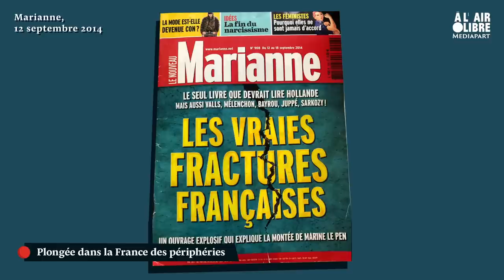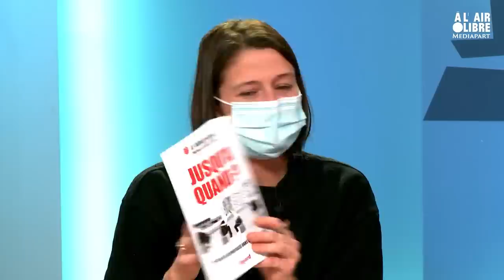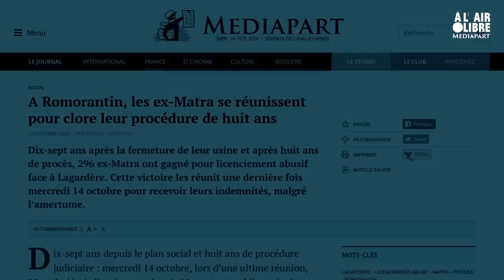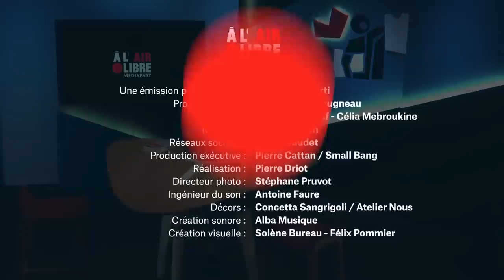À l'air libre (19) « Une grande partie de la population se sent refuser son droit au respect »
Deux invités pour parler de la périphérie ou plutôt des périphéries : les journalistes Édouard Zambeaux, qui publie Vies majuscules – Autoportrait de la France des périphéries (Les petits matins), et Latifa Oulkhouir, directrice du Bondy Blog qui publie Jusqu’à quand ? (Fayard). Leur point commun ? Donner voix aux sans-voix.

Et un détour par la Turquie pour parler du conflit dans le Haut-Karabagh : notre journaliste à Istanbul Nicolas Cheviron revient de reportage à la frontière entre l’Arménie et la Turquie, il nous raconte comment là-bas, le peuple turc ne soutient pas l’offensive de l’Azerbaïdjan contre l’Arménie.